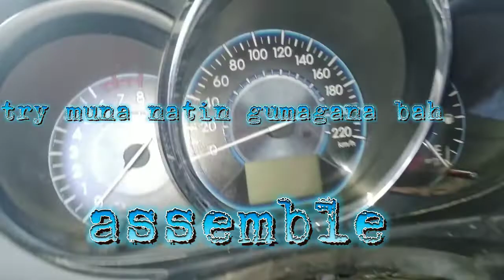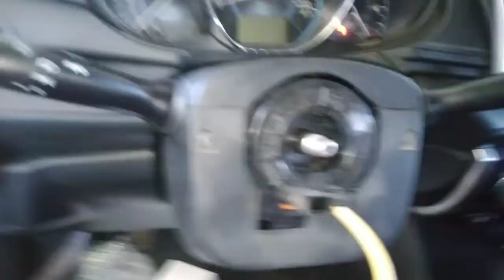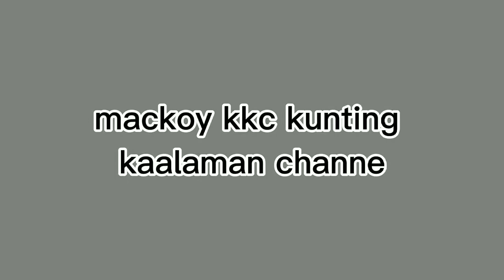another replace combination switch toyota vios 2016 model